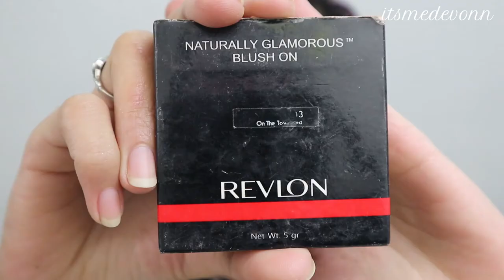Tutorial Natural Makeup Look Cantik | Makeup Natural dan Simple Dari Jelek Jadi Cantik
All Products that i used :
*Clinique Pore Refining Solutions Correcting Serum (sample)

Rp. 60.000,-

Rp. 24.900,-

Rp. 71.200,-

Rp. 106.250,-

Rp. 34.200,-

*Max Factor Excess Intensity Long Wear Eye Liner 04 Excessive Charcoal
Rp. 77.500,-

Rp. 205.000,-

Rp. 115.000,-

*Jcat Beauty You Glow Girl Baked Highlighter - White Goddess
Rp. 59.000,-

*Pixy Lip Cream No. 11 Gaudy Orange (kemasan Lama)
Rp. 40.000,-